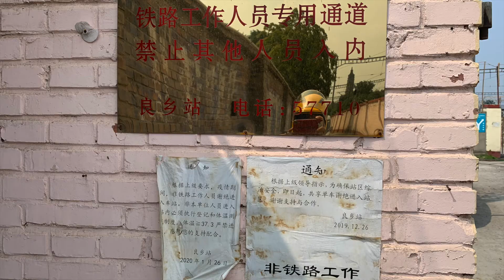Visit Liangxiang Railway Station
Visit Liangxiang Railway Station which is under renovation for the reopening for passenger transportation by Jun 30 2020.